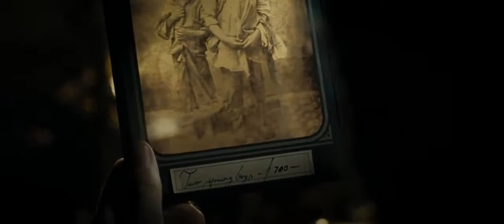Lincoln Official Trailer #1 (2012) Steven Spielberg Movie HD